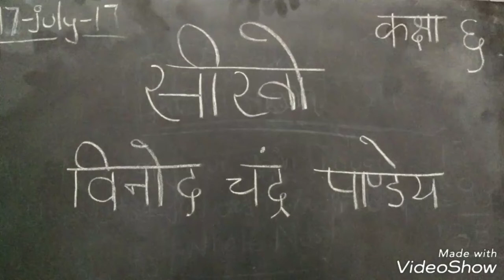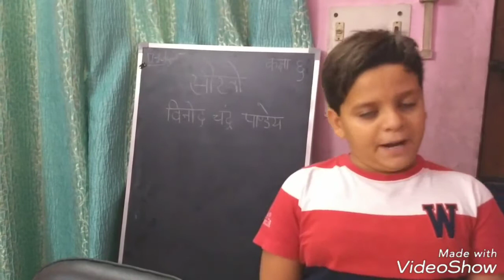Hindi Kavita- Seekh by Shri Vinod Chandra Pandey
Hindi Kavita- recitation